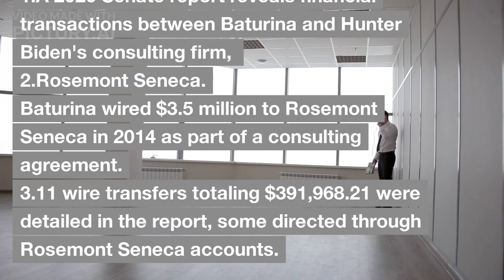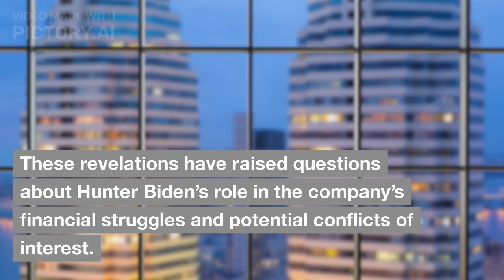Joe Biden's Alleged Meeting with a Russian Oligarch: Uncovering the Controversy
The swirling controversy surrounding Joe Biden's alleged meeting with a Russian oligarch. We explore the claims, evidence, and implications surrounding this high-profile event. Join us as we provide an in-depth analysis of the situation and its potential impact on international relations and U.S. politics. Stay informed and engage in the discussion about this significant development.

Welcome to CRIMINAL AFFAIR, the ultimate destination for those seeking an unfiltered look into the enigmatic world of Russian oligarchs and their opulent lives, shadowed by the weight of international sanctions. We fearlessly dive into the abyss of power, wealth, and corruption. We bringing you videos daily that unveil the secrets of the most influential figures. the lives of Russian oligarchs, witness the rise and reign of their vast empires, and uncover the clandestine affairs that shape global politics and economics. Our bold approach aims to lay bare the truth, exposing the intricate web of relationships, manipulation, and extravagance that define their existence.

Join us in this high-stakes journey as we shed light on the untold stories and bring transparency to the world of the powerful. CRIMINAL AFFAIR isn't just a channel; it's a revelation. Strap in, because the truth has no boundaries here.